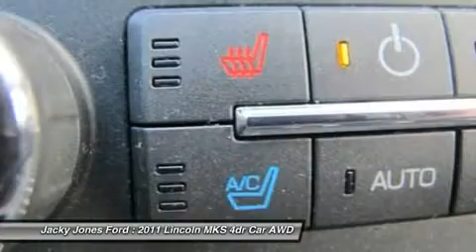2011 LINCOLN MKS Cleveland, GA P7325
2011 LINCOLN MKS Cleveland, GA
Stock# P7325